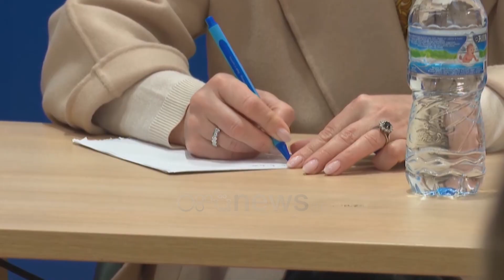Berisha hedh akuza të reja: Qeveritarët të përfshirë në prodhimin e paligjshëm të bitcoin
Në tryezën për energjinë ish-kryeministri Sali Berisha akuzoi mazhorancën për korrupsion në shitblerjen e energjisë elektrike. Sipas tij në të njëjtën ditë qeveria e shiste lirë dhe e blinte shtrenjtë.

Berisha: Shet energji në emër të liberalizimit të treguar me 42 euro në të njëjtën ditë kur në bursë ajo është 130 euro. Kemi një rritje çmimesh të diktuara nga keqmenaxhimi dhe vjedhja. Ai që shiti energji me 42 euro, ndau para me blerësin.

Madje si pasojë e keqmenaxhimit ai nënvizoi dhe një borxh të fshehur

Berisha: De Facto sot janë të falimentuara sepse borxhi i tyre ka kaluar 1 miliard euro.

Kriza e energjisë sipas Berishës ka si shkak qeverinë që nuk ka lejuar shpërndarjen në disa burime. E për këtë foli për energjinë e diellit por edhe nga era.

Berisha: Platformë e fuqishme ere është gryka e Tepelenës, është rrafshnalta e Pukës.

Gazsjellësi TAP i ndërtuar në periudhën e qeverisë Berisha, është një mundësi shumë e mirë tha ai, por sërish akuzoi qeverinë për mos reagim.

Berisha: Ka fatin të jetë dhe vendi i depozitave ndër më të mëdhatë në Evropë të gazit. Është parashikuar që këto depo gjigante gazi do të jenë në Dumre.

Madje përmes tij mund të vihej në zbatim dhe TEC-i i Vlorës si dhe do të furnizohej popullsia me gaz

Berisha: Ky gaz tani po na vjen nga TAP-i dhe hajde të përgatitemi për përdorimin e tij. Berisha nuk harroi të përmendte dhe përpjekjen e linjës së tensionit të lartë kosovë shqipëri, por që sërish nuk është vënë në zbatim.

Berisha: Në rast se vendosin sistemin unik të komandimit të sistemeve energjitike, respektivisht kursejnë nga 20% të energjisë.

Një tjetër akuzë e Berishës ishte dhe përfshirja e zyrtarëve të qeverisë në prodhimin e paligjshëm të bitcoin.

Berisha: Impiantet e bitcoinit të vendosura në afërsi të hidrocentraleve, gllabërues të papërmbajtur, kuçedra të vërteta të energjisë elektrike.

Duke premtuar një strategji konkrete Berisha theksoi se me vënie në zbatim të saj do të ulet çmimi i energjisë për shqiptarët.